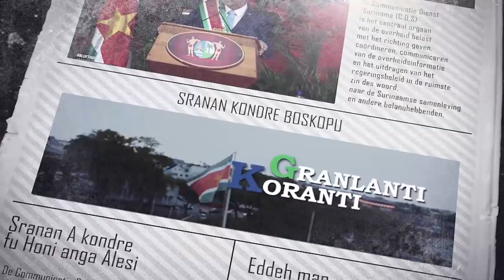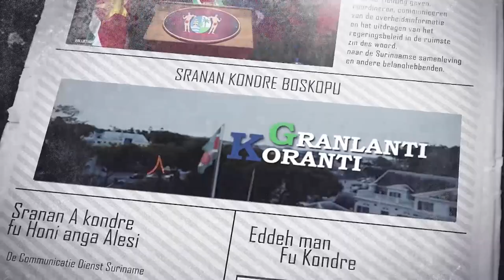𝔾ℝ𝔸ℕ𝕃𝔸ℕ𝕋𝕀 𝕂𝕆ℝ𝔸ℕ𝕋𝕀 (SRANAN), DD 22 DECEMBER 2023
De onderwerpen in deze aflevering zijn:
- Rekenkamer brengt kennismakingsbezoek aan ROS
- De Surinaamse Luchtvaart Maatschappij breidt haar bestemmingen verder uit
- Grondpapieren uitgereikt aan belanghebbenden in Wanica